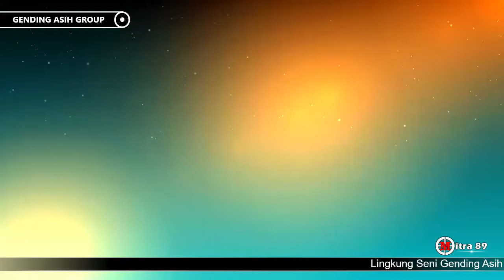DOBER Gending Asih Live Cicadas Pesahangan Cimanggu 17 Agustus 2020